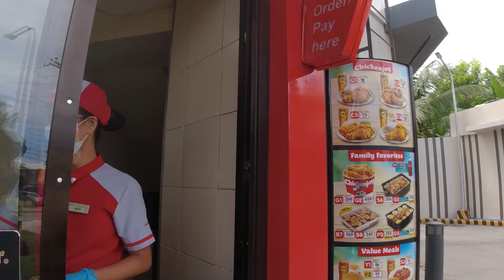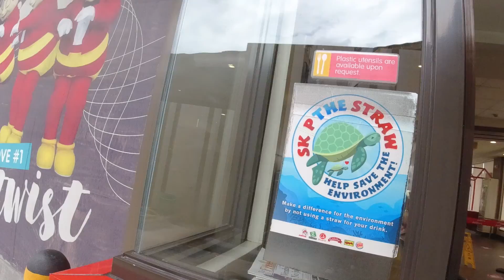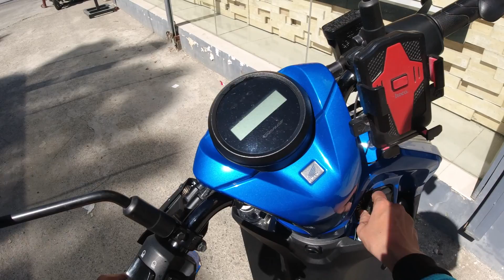DJI OSMO ACTION ADAPTER + MIC UNBOXING | MOTOVLOG TEST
osmo action adapter for external mic